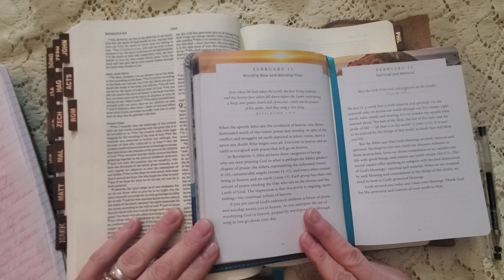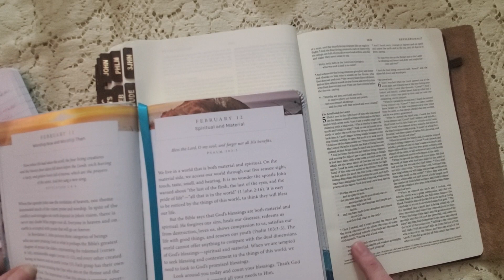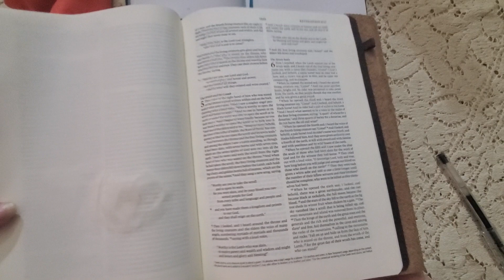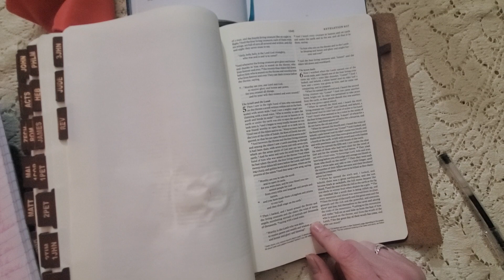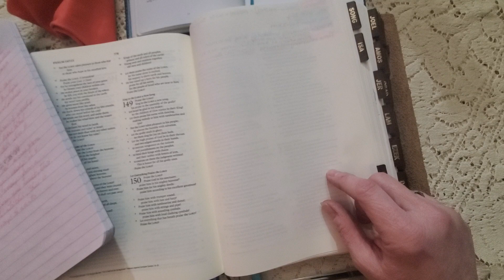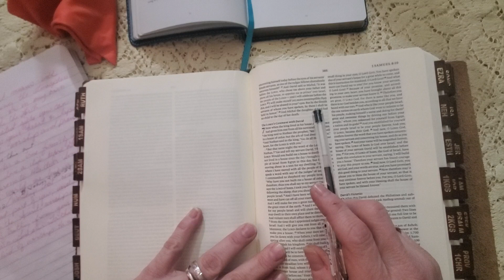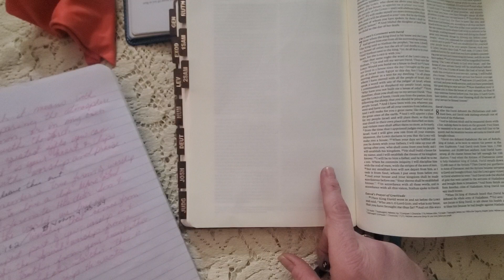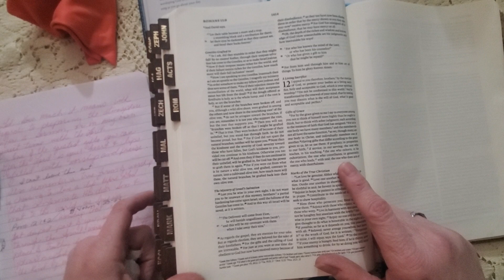Worship Now and Worship Then - Devotion for February 11, 2024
Thank you for joining me for this time of refreshing in God's Word. God bless you!❤️‍🔥🙏❤️‍🔥